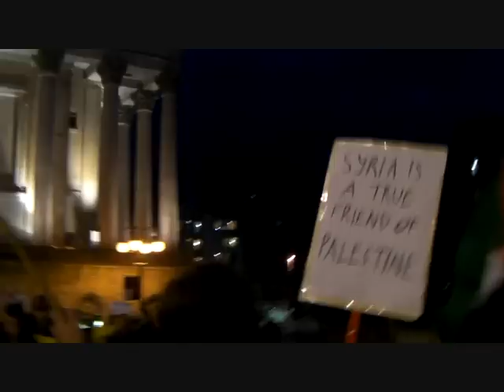Amnesty International war propaganda against Syria opposed in Birmingham by CPGB-ML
Amnesty International peddle war propaganda against Syria in Birmingham April 2012 but are opposed by a group of anti-imperialists from Birmingham. Check out a copy of the cpgb-ml leaflet distributed at the demonstration and articulated prior to the demo to the Amnesty supporters